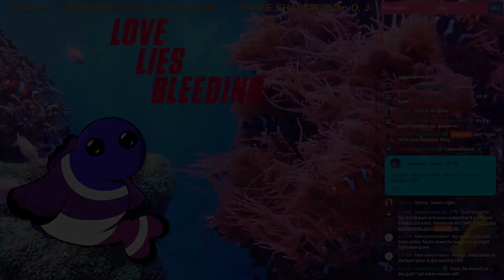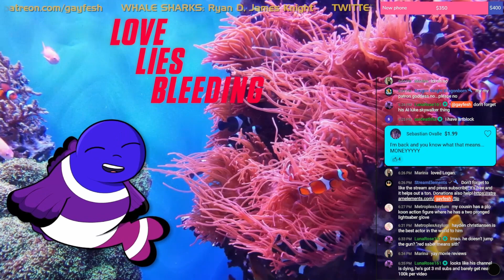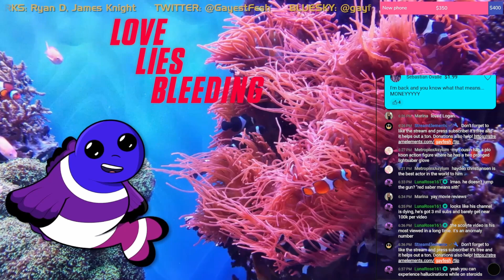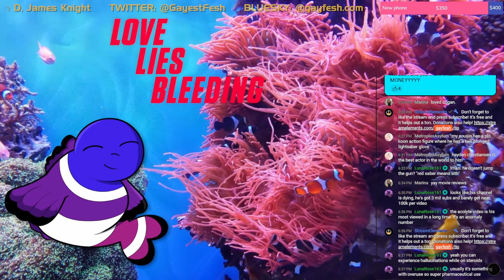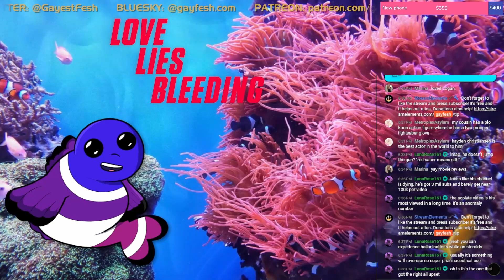Love Lies Bleeding: enough about gay rights, let's talk about gay wrongs